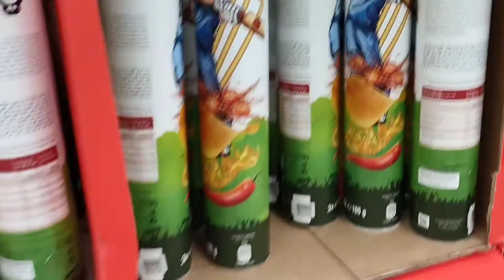Pinakamalaking Pringles || Tallest Pringles || Carrefour Doha Qatar